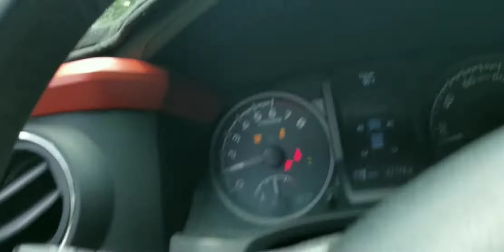NMC Ocala camp-n-ride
Private club